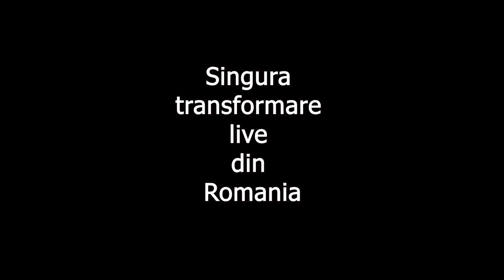CHEFI LA CUTITE 2020 | GRESELI IN FITNESS